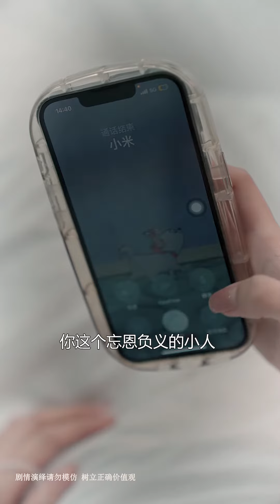远离伥鬼朋友，是幸福人生的开始 ！